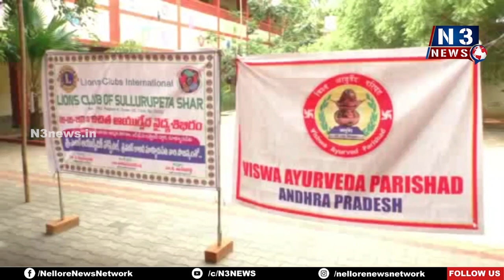ఉచిత ఆయుర్వేద వైద్య శిబిరం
లయన్స్ క్లబ్ ఆఫ్ సూళ్లూరుపేట షార్ ఆధ్వ‌ర్యంలో ఏర్పాటు
శ్రీ తులసి ఆయుర్వేదిక్ హాస్పిటల్ సహకారంతో ఉచిత ఆయుర్వేద వైద్య శిబిరం